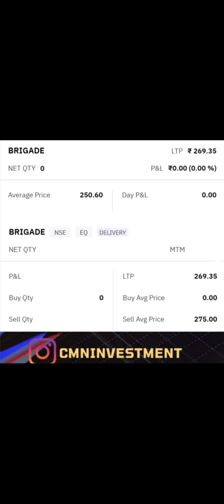share market me jabarjast 10% ki kamai one month ke andar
share market me 10% ki jabarjast kamai
brigade enterprises shares me
one month ke andar